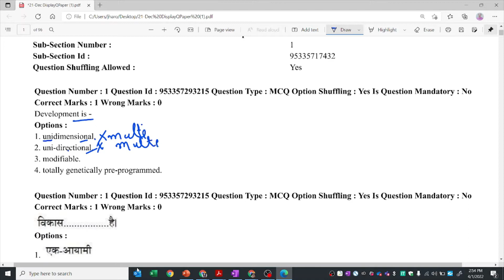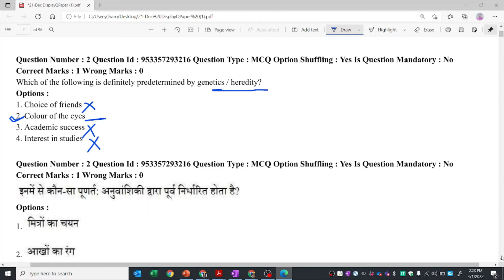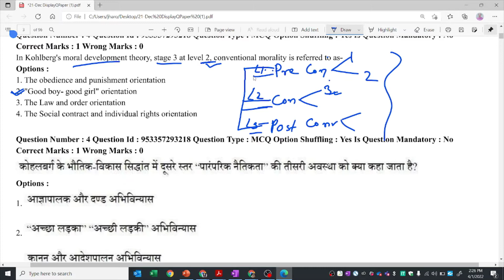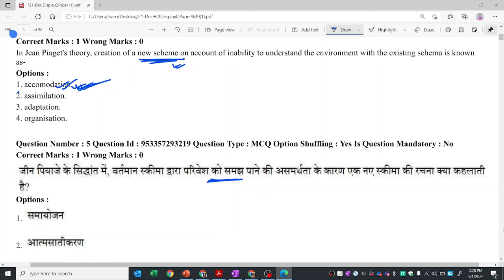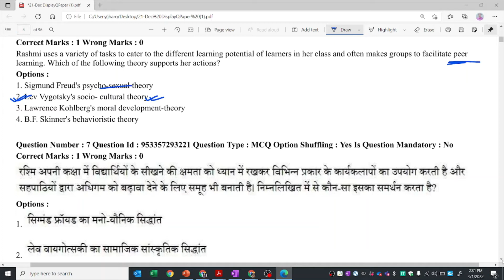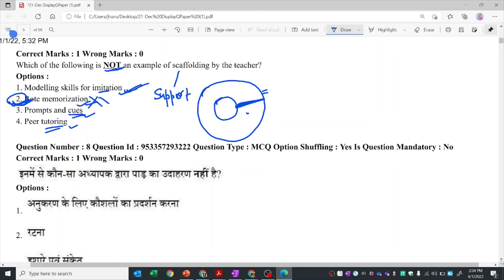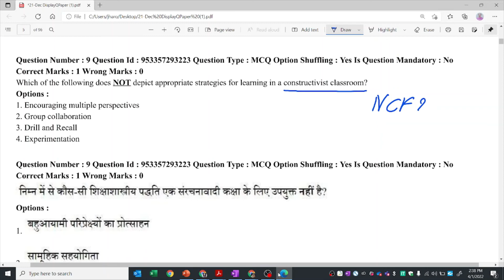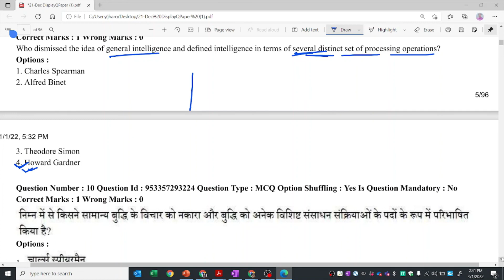CTET | CDP| PYQ | Paper 1 | ENGLISH | HINDI | Previous Year Question | 21-Dec 21|Part-1|for CTET-22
How to get 130+ Marks CTET with concept
CDP Paper1 PYQ Solved Answer for Previous Year Question
CTET PYQ
CTET CDP QUESTION ANSWER
CTET 2022
CTET CDP Pedagogy की तैयारी करने का सबसे आसान तरीका

CDP CTET Paper 1
ctet
ctet classes
ctet 2022
ctet syllabus
ctet preparation
ctet photo upload problem
how to apply ctet online form 2022
How To Prepare CTET CDP
ctet CDP preparation paper 1
CDP for ctet paper 1
ctet ki taiyari kaise kare in hindi
ctet ki taiyari kaise kare 2022
ctet ki taiyari kaise karen ghar baithe
ctet CDP preparation paper 1 in Hindi
ctet CDP preparation paper 1 in English
ctet CDP preparation paper 1 2022
ctet CDP preparation
ctet CDP preparation 2022
ctet CDP classes
ctet CDP trick
CDP for ctet
CDP preparation for CTET
CDP preparation for ctet 2022
CDP preparation
CDP for ctet 2022
CTET CDP
Previous Year Question
Dec-21